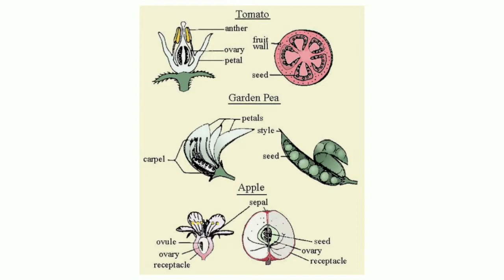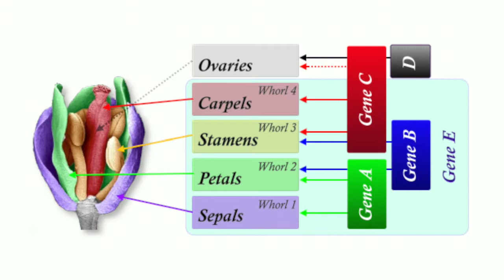2015 Chancellor’s Associates Faculty Excellence Awards: Martin Yanofsky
Martin Yanofsky is a world leader in developmental and evolutionary plant biology, specifically regulatory genes. His discoveries are featured in basic cell and molecular biology textbooks used by thousands of students, and his 23 patents have profound implications for global agricultural resources.